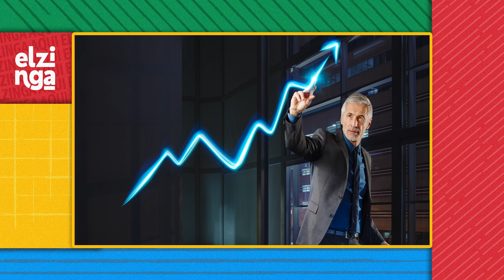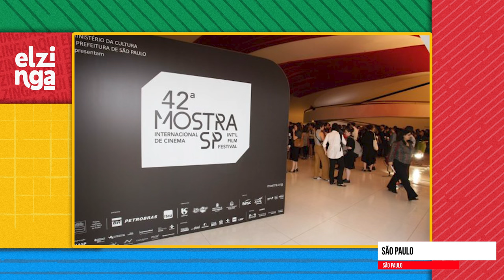Por que SÃO PAULO é o MELHOR ESTADO DO Brasil?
Chegamos aos 500.000 inscritos, então é hora de liberar o vídeo de São Paulo (estado). Cara! Que lugar incrível, cheio de cidades que ninguém ouve no dia a dia e que são verdadeiros paraísos em terras brasileiras. Esse é aquele vídeo pra você mandar pra todo mundo quando alguém te perguntar como é viver no estado mais populoso do país.

00:00 Introdução
01:33 Dados e Curiosidades sobre o estado de São Paulo
06:59 Breve História do estado de São Paulo
09:49 O que Fazer no estado de São Paulo

CRÉDITOS
Pesquisa DIANA PECCATTI DANIEL
Fotografia JOHNNY BRANDO
Montagem BRUNO BASS
Produção VOLTA & MEIA

QUER CONTRIBUIR COM IMAGENS?